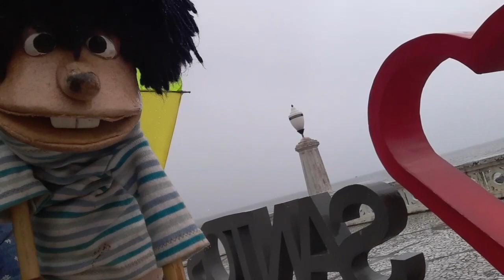PRÉ CANDIDATURA DE TANAH para prefeitura se Santos(3)